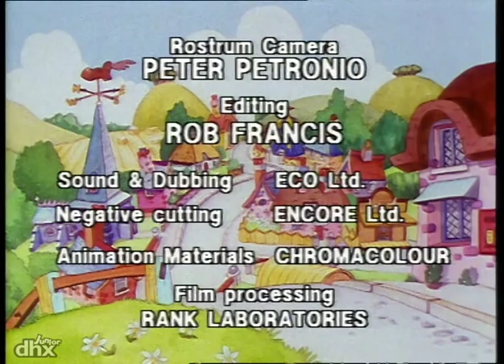The Shoe People 102 - Sergeant Major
"Sergeant Major lives in Drill Hall and has the best kept garden in Shoe Town.  His next door neighbour however is Trampy whose garden is completely overgrown with wild flowers, grass and weeds.  This always annoys Sergeant Major."